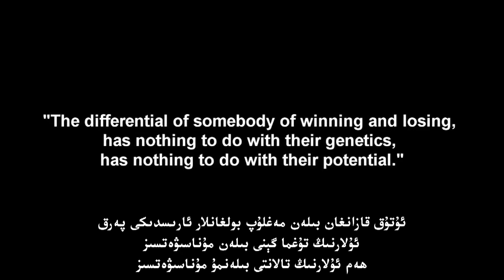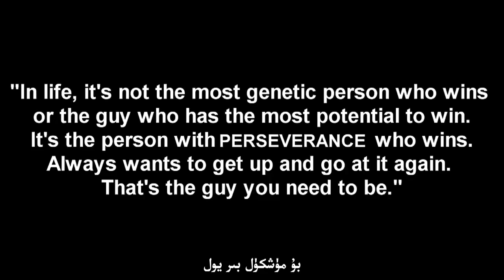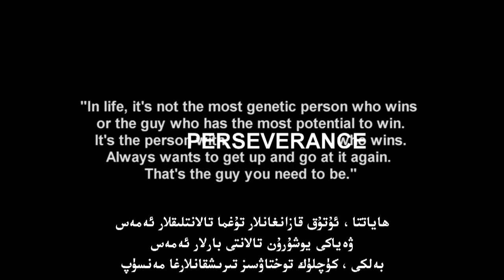مەرھۇم گىرىگ پلىت ئىلھاملاندۇرغۇچى لىكسىيەسى Greg Plitt RIP motivational speech ( Uyghur subtitle )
مەرھۇم گىرىگ پلىت ئىلھاملاندۇرغۇچى لىكسىيەسى

مەن 4 يىل ئالدىدا سىناق تەرىقىسىدە تەرجىمە قىلغان قىسقا لىكسىيە ئىكەن. ھەمبەھىرلىنىپ قويدۇم.

گىرىگ پلىت چېنىقىش تىرىنىرى. كۈرمىڭلىغان چېنىققۇچى قىززىققۇچىلارغا، ئورۇقلىماقچى بولغانلارغا ۋە باشقا ئۈمىد ئارزۇسى ئۈچۈن تىرىشىۋاتقان ئەمما يولدا ھېرىپ قالغانلارغا ياردەم قىلغان بۇ ئادەم ، بەخىتكە قارشى 2015 يىلى 1-ئاينىڭ 17-كۈنى پويىز ۋەقەسىدە قازا قىلغان.

فىلىمنىڭ نەشىر ھوقوقى مەرھۇم گىرىگ پلىت ۋە بۇ فىلىمنى ئىشلەپ تارقاتقان ھۆرمەتلىك شەخىس ياكى ئورگانغا تەۋە. پەقەت ئاستىدىكى تەرجىمە ماڭا ئائىت.

مەن نۇر دوختۇر

ھەممىڭلارنىڭ تېنىگە سالامەتلىك، ئائىلەڭلەرگە ئىناق ئىجىللىق تېلەيمەن.

💪 ئۇيغۇر ئۇيغۇرنى قوللىسۇن، كۈچلەنسۇن ✊
💪 𝐔𝐘𝐆𝐇𝐔𝐑, 𝐛𝐞 𝐡𝐞𝐚𝐥𝐭𝐡𝐲, 𝐛𝐞 𝐬𝐚𝐟𝐞! ✊

يۇۋتۇپ قانىلىمىزغا ياكى باشقا سوتسىيال تاراتقۇلىرىمىزغا مۇشتەرى بولۇڭ، توردا، گۇرۇپلاردا تارقىتىپ قويۇڭ، تونۇشلىرىڭىزغا دوستلىرڭىزغا تەۋسىيە قىلىپ قويۇڭ، بىزنى قوشۇۋالسۇن، قوللاپ قويسۇن! بىز كۈچلىنىپ تېخىمۇ ياخشى ئىشلارنى قىلىشقا تىرىشايلى! ❤️️❤️️

تەپسىلى مەزمونلارنى تور بېكىتىمىزنى ياكى سوتسىيال تاراتقۇلىرىمىزنى زىيارەت قىلىش ئارقىلىقمۇ كۆرەلەيسىز.

 ھەقسىز مەسلىھەت سوراش ۋاتسئاپ: 😷
(ئىشلىگەن كۈنلىرى جاۋاب بېرەلمەسلىكىم مۇمكىن)

قانىلىمىزنى داۋاملىق تەشۋىقات قىلىپ تارقىتىپ قويۇشۇڭىزلارنى چىن دىلىمىزدىن ئۈمىد قىلىمىز. تېخىمۇ كۆپ قېرىنداشلىرىمىزساغلاملىق، كېسەللىكلەرگە بولغان تونۇشى ئۆسۈپ قالسۇن. تەمتىرەپ گاڭگىراپ يۈرمىسۇن. مەن ھەر زامان قېشىڭلاردا.

💪 𝖇𝖊 𝖇𝖗𝖆𝖛𝖊, 𝖇𝖊 𝖘𝖙𝖗𝖔𝖓𝖌, 𝖇𝖊 𝖜𝖎𝖘𝖊 ✊
💪 ساغلام، ئەقىللىق، كۈچلۈك، چىداملىق، غەيرەت ✊